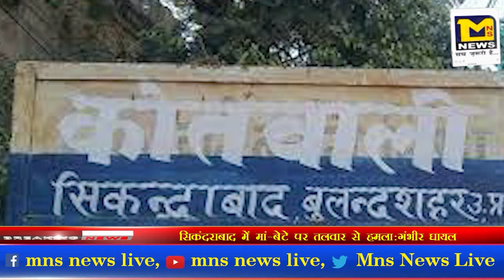सिकंदराबाद में मां-बेटे पर तलवार से हमला:गंभीर घायल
About MNS NEWS LIVE India (Hindi News Channel):

MNS NEWS LIVE भारत का सबसे विश्वसनीय हिन्दी न्यूज़ चैनल है, जो पॉलिटिक्स, बिज़नेस, खेल, बॉलीवुड और बहुत-से क्षेत्रों की ताज़ातरीन ख़बरें समूचे देश और दुनियाभर से आपके लिए लाता है. ख़बरों के अलावा MNS NEWS LIVE पर बड़ी राजनैतिक डिबेट्स, एक्सक्लूसिव इंटरव्यूज़, टॉक शोज़ भी चौबीसों घंटे लगातार चलते रहते हैं, जिनमें ढेरों भरोसेमंद जानकारी आप तक सभी प्लेटफॉमों टीवी, - इंटरनेट और मोबाइल के जरिये पहुंचती है.